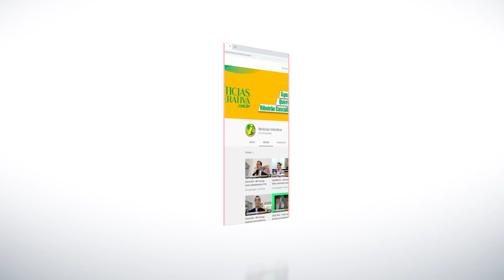ÁGUA BOA - Plantão de sexta-feira está movimentado